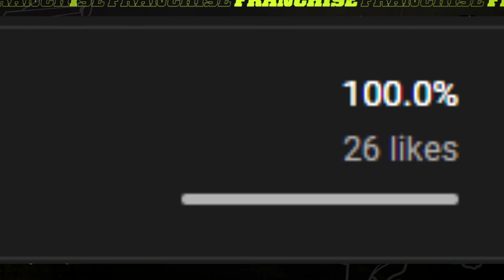Detroit Lions Rebuild | This STAR Quarterback SUCKED, So We Got a BETTER One | Madden 22 Franchise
55 LIKES and youll be swag